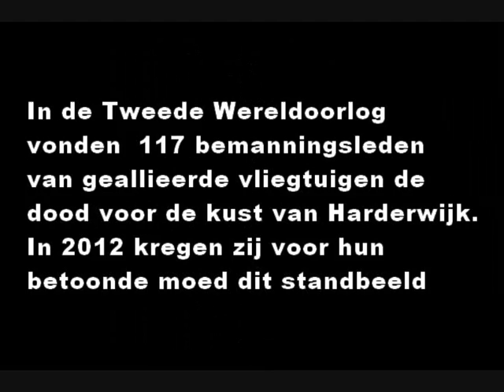Bijzonder Monument voor Geallieerde Vliegers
Monument voor Geallieerde Vliegers bij Harderwijk.
In 2012 werd er voor de kust van Harderwijk een monument geplaatst voor de 117 bemanningsleden van geallieerde vliegtuigen die in de Tweede Wereldoorlog voor de kust van deze plaats of in het Ijsselmeer omkwamen.